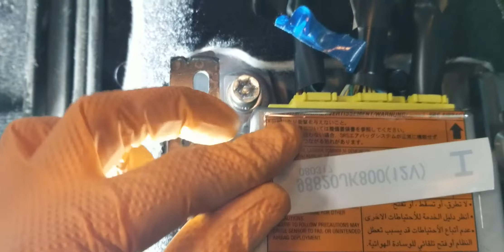How to remove & Location of Airbag SRS Control Module on 2007 2008 Infinit G35 G35x G37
How to remove Airbag SRS Control Module on 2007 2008 Infinit G35 G35x G37
Where is the location of an Airbag Control Module on 2007 Infinit G35 G37
Where is the location of an Airbag Control Module on 2008 Infinit G35 G37
Where is the airbag SRS Control Module located in 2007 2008 G35
Location of Airbag Module on 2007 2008 Infinit G35 G35x G37
Airbag SRS Control Module OEM
350Z

This Video was Recorded by Auto Repair champs, You can visit us , we are an Auto Repair Shop located in Maplewood Minnesota